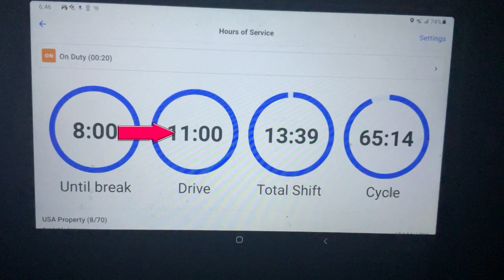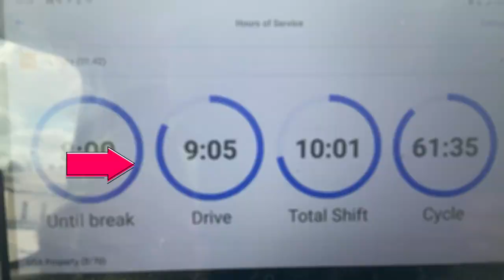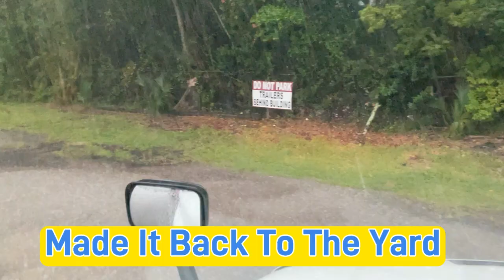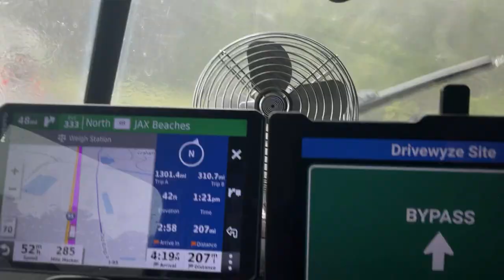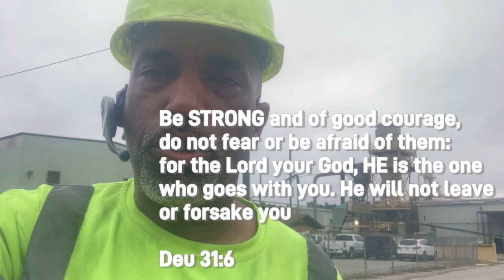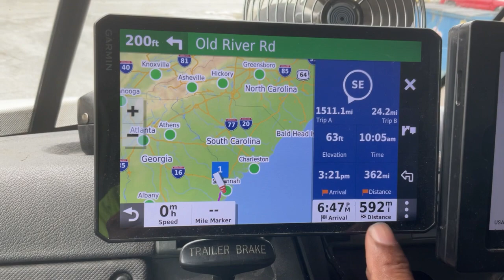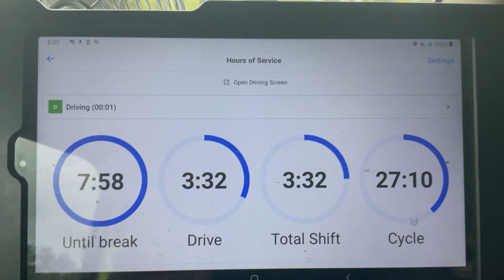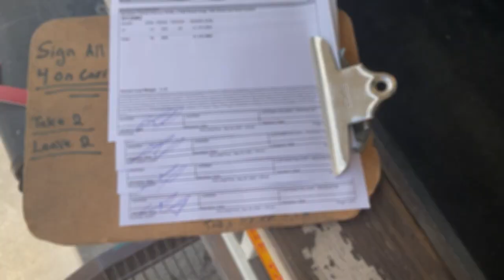Flatbedding from Baxley GA to Ft Pierce FL! Pork Chops! Episode 25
A Week In The Life Of A Flatbed Truck Driver

After a successful corporate career Papa G decided to hang up the suits and fulfill a childhood dream and drive a big ol truck! This action will allow him to see the USA from a unique vantage point.